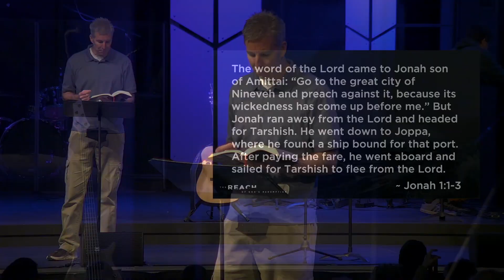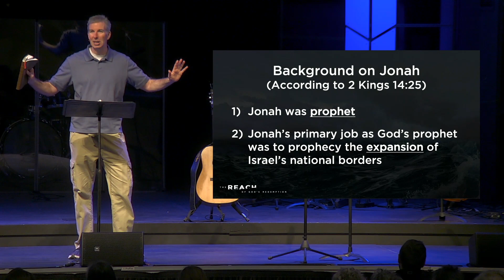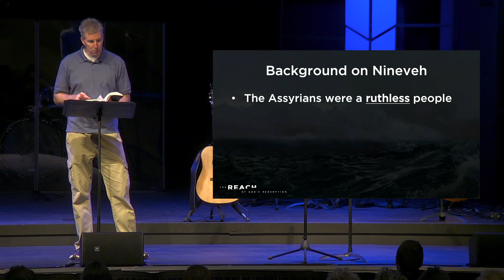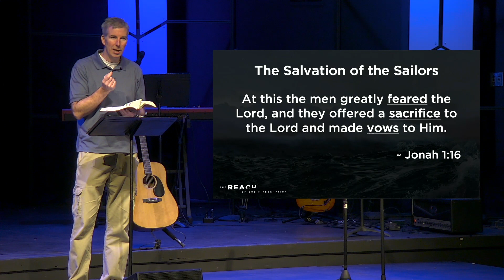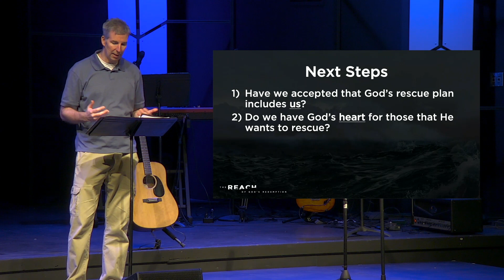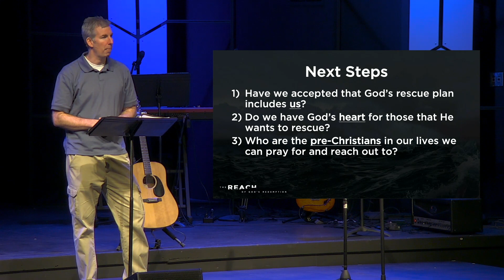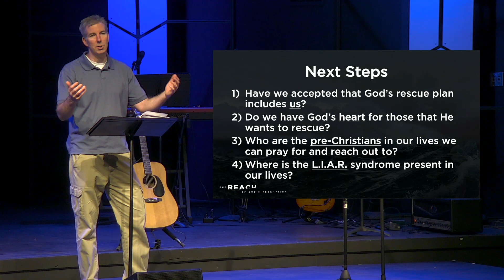The Reach of God's Redemption - Part One